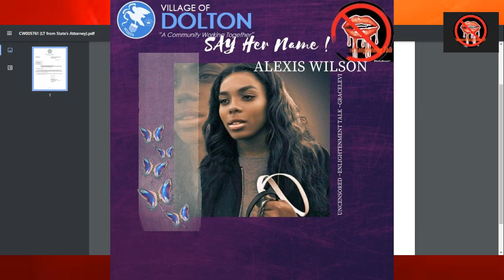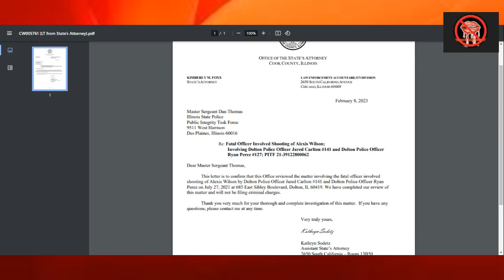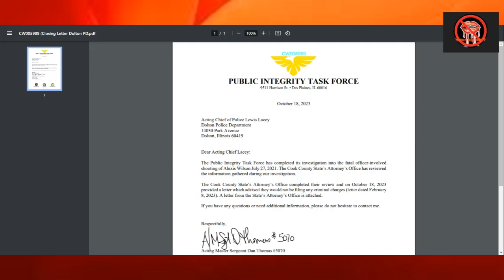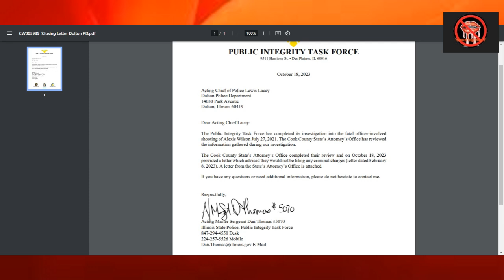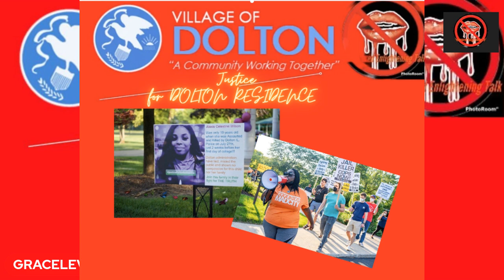United We STAND Together for a COMMON GOAL! DOLTON Needs your help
This is a call to action, that we can start circulating to help get officer Perez off the streets. Please help us get this moving along with the other petitions and events that are happening on the behalf of Alexis and family.

1.
Demand Justice for Alexis Wilson: Rename Justice Ice Rink in Her Honor

2.
Help us get Officer Perez License Revoked. Killer Cop Alert.

3.
Support Lexis' Legacy of Love

Rumble:
NURSES2NURSESNEWZNETWORK

Hebrews United!
Please support by:
1. Viewing the original content creator's channel
4.